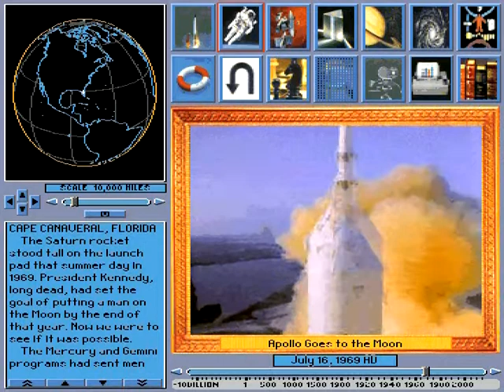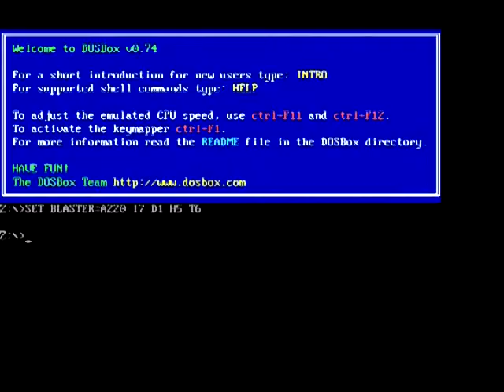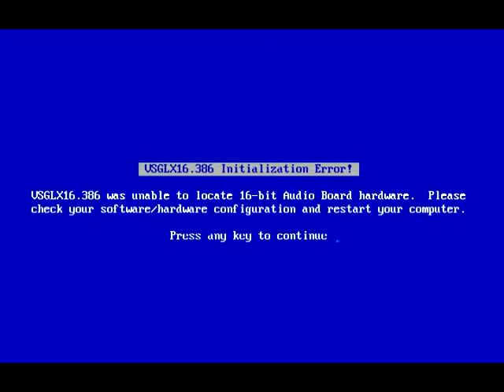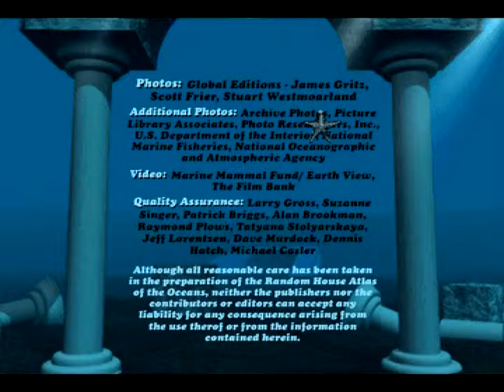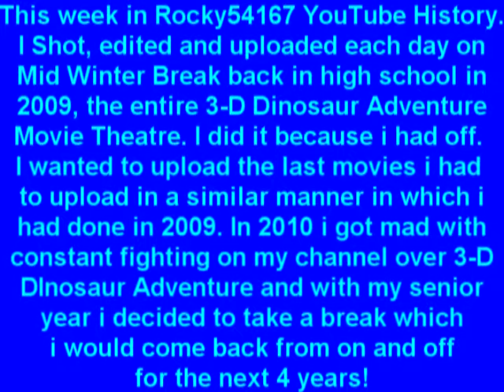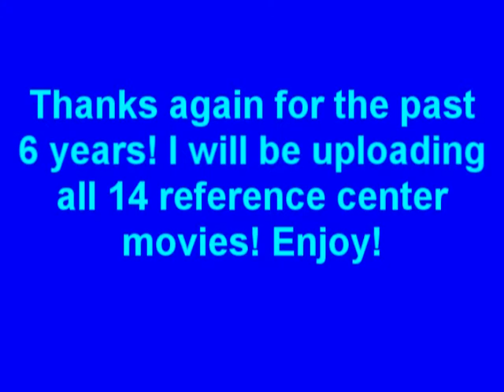Pacific White Dolphin: Minds At Play from Undersea Adventure Original MS-DOS/Packard Bell Version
Here is the long awaited Reference Center movies from Undersea Adventure! Part 1 of 14! Sorry for getting this up late! I was planning on uploading them sooner!

I didn't expect to really take a 3 week break but i did because the other game i was trying to film took to long and i didn't have the time, but that game will be coming up soon! I wanted to upload the movies from the reference center EXACTLY 6 years after i uploaded the 3-D Dinosaur Adventure Movie theater to be like an anniversary of when i did that. When i originally uploaded the 3-D Dinosaur Adventure Movie Theatre i was a Junior in high school on Presidents Day Break in 2009. Back then i messed around with CPU settings in DOSBox to get the most accurate speed i remembered it being, now i edited the config and made the CPU Speed max in DOSBox and this is the correct speed for all the movies(Some might be just a tad bit fast). Sorry for waiting until Wednesday to start uploading these i have been busy!

Anyways this includes the movie from the reference page, the information given on the movie, the zoomed picture AND the music. This movie Pacific White Dolphin: Minds At Play, shows Dolphins jumping out of the water. I also showed the First Page of the reference center with Jacques Cousteau because when you click on the speech bubble, it takes you too this movie and that's how i would start off exploring the reference center as a kid.

I first started playing these games the day Christmas Vacation started in 1997. I came home from school in Kindergarten and Undersea Adventure and 3-D Dinosaur Adventure grabbed me and i had a lot of fun with them! I played them on my Uncles old Windows for Workgroups 3.11/MS-DOS 6.2 which at this time had Windows 95. From September of 2003(When i went into middle school) i stopped playing the games and then in June of 2004 i didn't have a packard bell anymore and i didnt play the games from then till November of 2008!

2015 is the first year i posted more Videos then i did in 2011, 2013, and tied with 2012. I Can't believe in just a few weeks i will have posted everything from my old games! But remember i will take requests from the Floppy Disk Versions and even do comparison videos.

Upcoming Projects
Undersea Adventure Reference Center Movies (Part 2-14)
3-D Undersea World
Bug Adventure
Speed Soundtrack top ten ?
Science Adventure
Space & Undersea Adventure Top 10 soundtrack
Undersea Adventure
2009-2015 and many more years to come